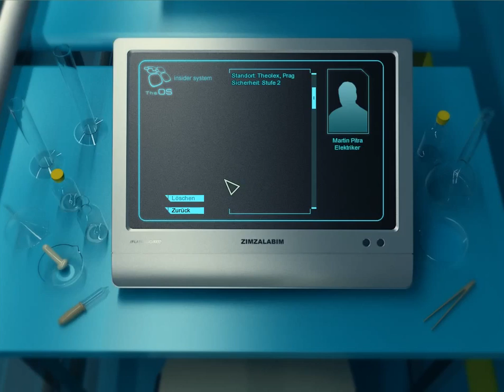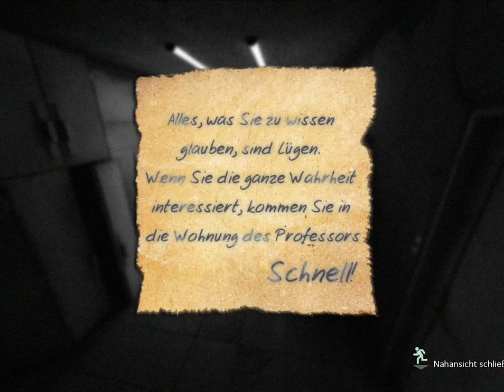Alternativa Die Daten Löschen Und Das Plauderstündchen#13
Alternativa entführt dich in eine Welt des Jahres 2045, die jegliche Erwartungen sprengt. In eine Welt, die durch Kriege und Revolutionen zerstört wurde, eine Welt unter dem Joch einer grausamen Diktatur. Richard Rocek lebt in dieser Welt und hat nur ein Ziel ... zu überleben! Bis dato war das auch kein Problem ... doch dann wurde der Bau einer neuen Endora-Firmenzentrale unter mysteriösen Umständen gestoppt. Verbittert will sich Richard nun dem Widerstand anschließen. Menschen, die es wagen, sich dem Staat zu widersetzen. Leider ist nichts wie es scheint, und schon nach seinem ersten Kontakt mit dem Widerstand wird Richard des Mordes bezichtigt...

Alternativa handelt von Menschen, die im Leben Pech hatten. Und von mächtigen Konzernen, die in ihrem Streben nach Macht nichts und niemanden respektieren. Tja, aber jeder Mensch hat eine Chance. Er muss sie nur nutzen.

FEATURES:
• Klassisches Point and Click-Adventure
• Mehr als 120 detaillierte Hintergründe
• Schlüpfe in die Rolle von bis zu 4 Charakteren
• Scifi-Story in einer verrückten Welt
• Gerenderte Videosequenzen
• 2 Schwierigkeitsgrade
• Interaktive Dialoge mit Wahlmöglichkeiten